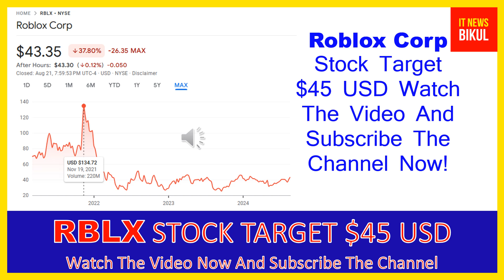RBLX Stock - Roblox Corp Stock Breaking News Today | RBLX Stock Price Prediction | RBLX Stock Target